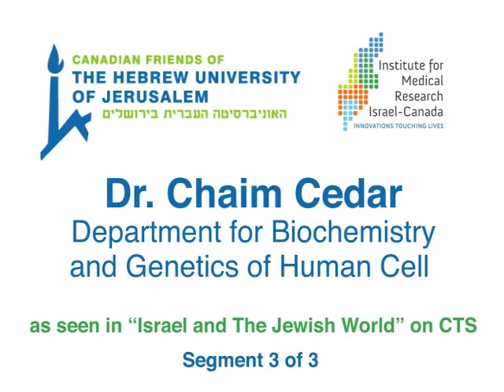Dr. Chaim Cedar, IMRIC Researcher - DNA Methylation & Cancer Research, 3 of 3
Dr. Chaim Cedar, Department for Biochemistry and Genetics of Human Cell, discusses his research into DNA, the genetic code, and collaboration with Canadian researchers in DNA methylation.